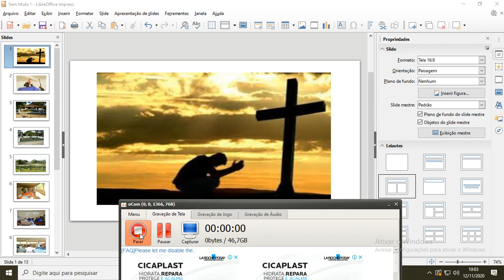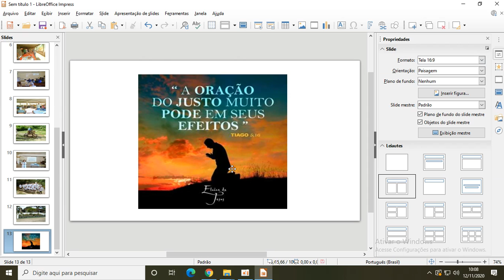EXPERIENCIA COM DEUS. ELE É O DEUS DE TODA PROVISÃO.